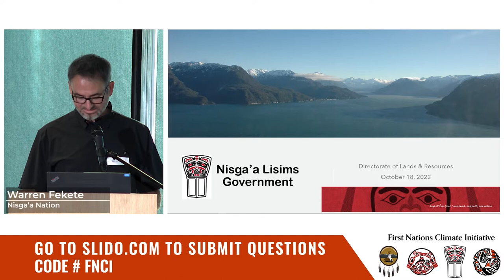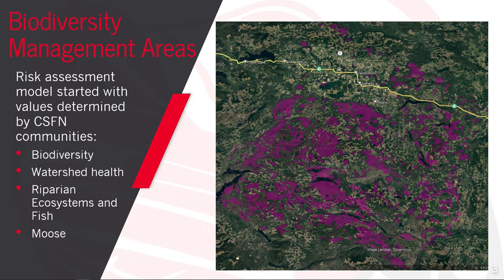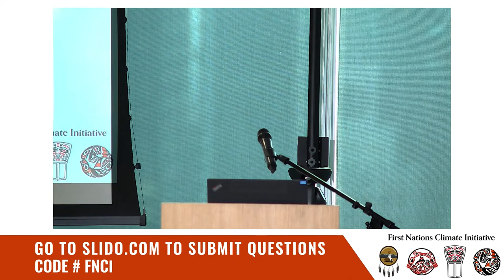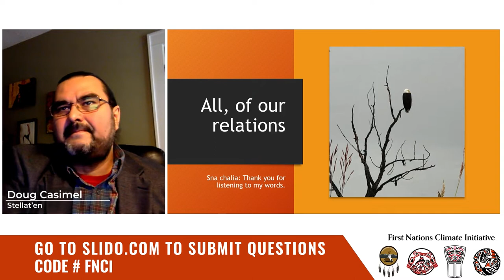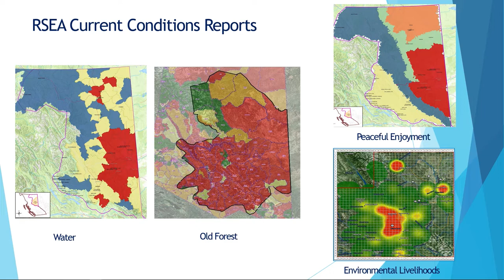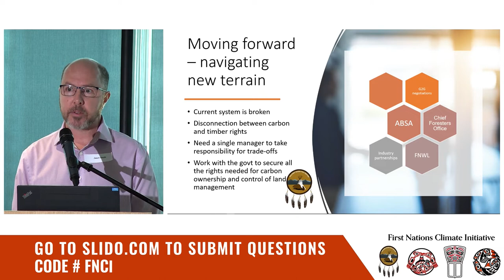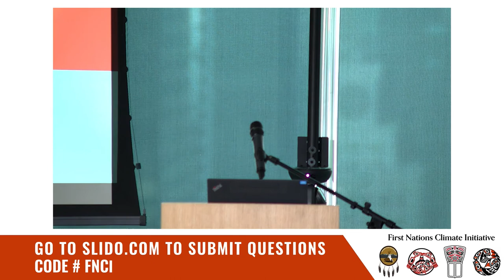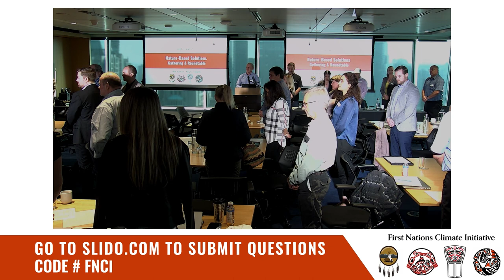FNCI First Nations Nature-Based Solutions Project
Pre-feasibility results from 7 First Nations for NBS projects